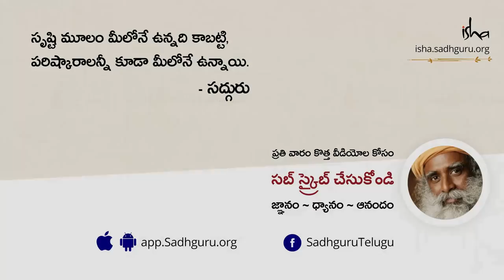ఆదియోగి - ముక్తికి సోపానం! Aadiyogi-Mukthiki Sopaanam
ఫిబ్రవరి 24, 2017 మహా శివరాత్రి పర్వదినాన ఆవిష్కరింపబడిన 112 అడుగుల ఆదియోగి గురుంచి మాట్లాడుతూ, యోగా అనేది వ్యక్తిగత పరిమితులను అధిగమించి జీవితాన్ని ఉన్నత స్థాయిలో అనుభవం చెందటానికి సాధనంగా ఉపయోగపడుతుందని సద్గురు వివరించారు.